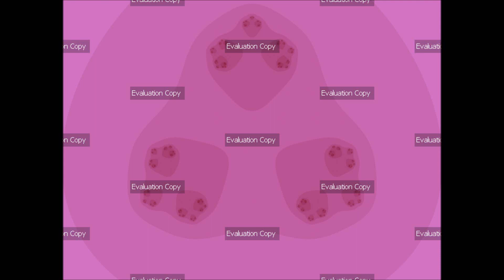Ultra Fractal 6 - Significant Increase in Tax Revenue